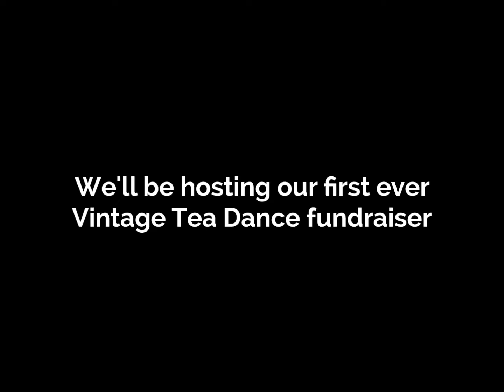Monthly Mash-Up - March 2017